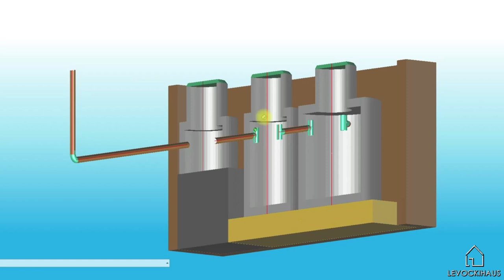Прокачка скважины после бурения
Канал посвящен строительству частного дома. В предыдущей серии мы начали цикл видео посвященные строительству септика и кессона своими руками. Сегодня займемся прокачкой скважины, а также выполним песчаную подготовку под кольца септика.
Прокачку скважины мы будем проводить насосом водомёт про 55/50. В следующем видео я расскажу и покажу как подбирать насос для скважины, будет интересно. Так как промониторил много информации в интернете, а также получил полезную информацию от друзей, которые уже долгое время занимаются бурением скважин и разводкой сантехнического оборудования.
В комплект насоса входит обратный клапан, так что нам ничего не остаётся как просто все скрутить. Мы не будем выполнять герметизацию стыков, т.к наша задача заключается быстро всё собрать, прокачать и разобрать все обратно.
Электрический кабель насоса необходимо зафиксировать к ПНД трубе с помощью пластиковых хомутов. Также отдельными хомутами мы фиксируем металлический трос. Это всё нужно, чтобы трос и кабель не перетирались.
Насос к оголовку скважины подвешивается с помощью нержавеющего троса, который был приобретен для последующего обустройства скважины. Все необходимые расходники для этого имеются в специализированных магазинах по продаже скважинного оборудования. В конце отводящей ПНД трубы желательно поставить кран. Кран нам нужен для уменьшения забора воды, если окажется так, что производительность насоса больше, чем производительность скважины, этими действиями мы защитим насос от сухого хода.
Подготовка под септик выполнялась песчаным грунтом послойно с толщиной слоя 150мм, общая толщина составила 300мм.

Если Вам понравилась музыка в ролике, тогда Вам сюда:
Также использовалась музыка польского музыканта Blazo, создающего невероятно красивый хип-хоп
Blazo - Distant Graphite